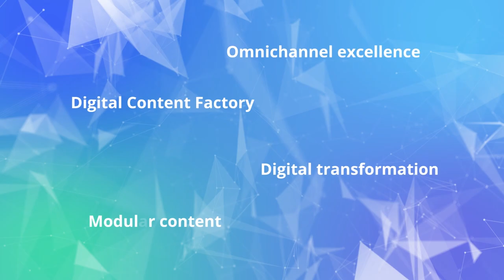NEXT Talks - Speaking with Patrick Markt-Niederreiter from Daiichi Sankyo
In a new episode of the NEXT Talks series, we speak with Patrick Markt-Niederreiter, Head of Digital Excellence Europe at Daiichi Sankyo.

Enjoy this interesting leadership interview with Patrick!